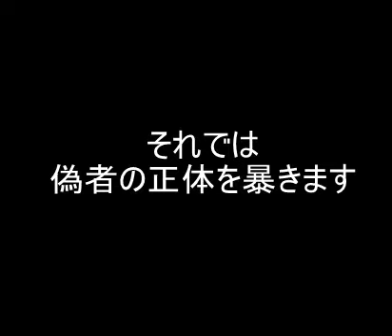Super Mario Bros クッパの正体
スーパーマリオブラザーズのクッパをファイアーボールで倒すと
正体を暴けます。